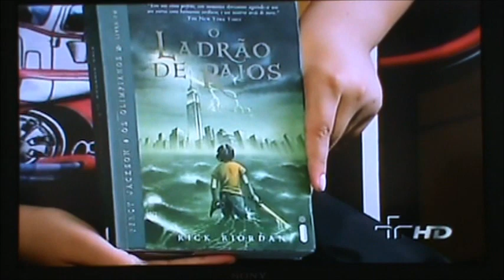Matéria Matheus Ferreira no Quintal da Cultura 15-06-12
Matéria sobre Matheus Ferreira no programa Quintal da Cultura exibido em 15-06-12, mostra um pouco da rotina deste brilhante garoto na escola, em seu trabalho como dublador e cantando com sua banda Beatles Teen na qual tenho orgulho de participar como baixista. A banda é composta por Matheus nos vocais, Vinicius na guitarra, Carol no violão, Julia no teclado, Daniela no baixo e Marcel na bateria.